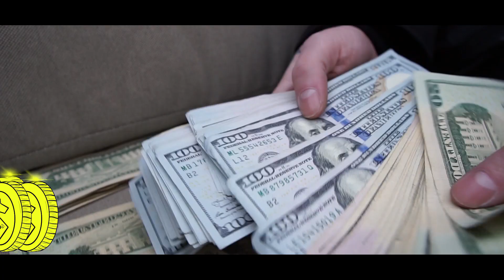LAthaKidd - Money | Shot By SpookySpookyFilms